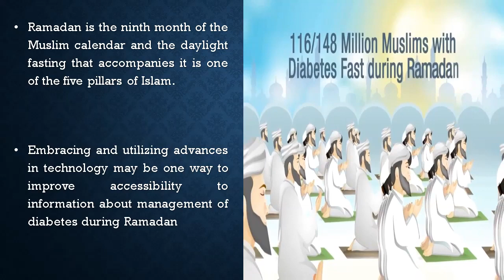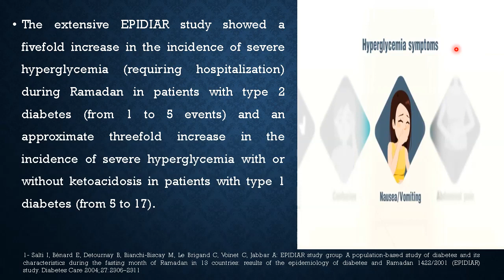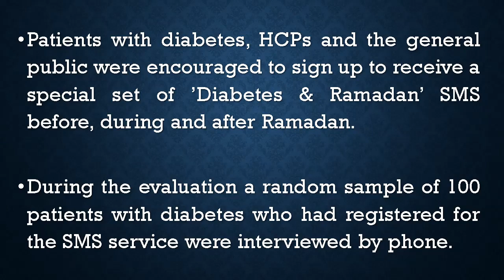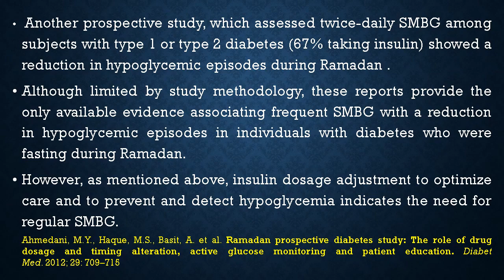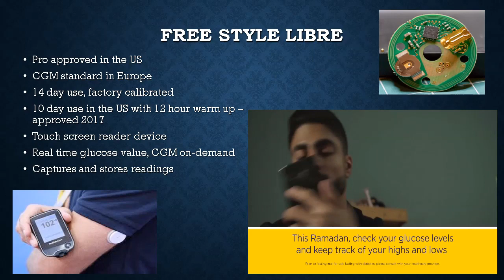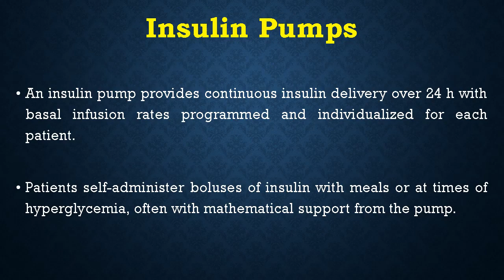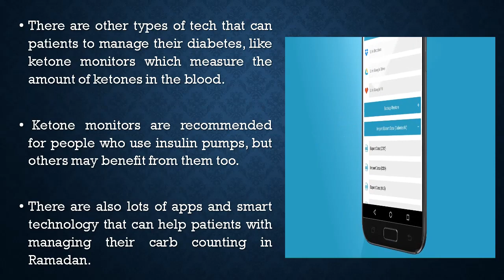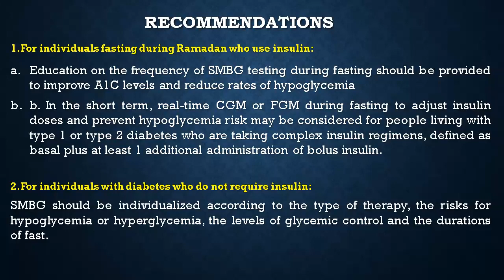Can Technology Minimize the Risk in Diabetics During Ramadan Fasting? - Prof. Hazem El-Ashmawy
This is a lecture by
Dr. Hazem M. El-Ashmawy
Prof. of Endocrinology & Diabetes
Member of the Arabic Association for the Study of
Diabetes and Metabolism
About the use of modern technology to minimize the risks of fasting in patients with diabetes during Ramadan.
The diabetes technology includes the use of mobile phone text messaging for pre and during Ramadan education. Also, the use of different glucose monitoring devices and the current technology of insulin administration like insulin pumps and smart insulin pen.